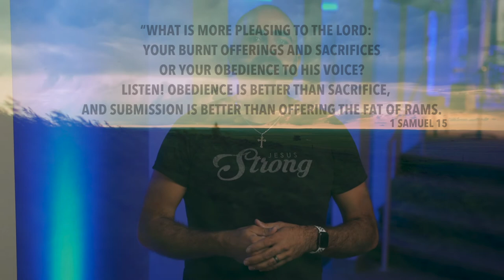Daily Devotion // Pastor Todd Giampietro // October 26, 2020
Are you being obedient to God? Are you trying to sacrifice your time and talents to the Lord? Let's hear from 1 Samuel 15 on if we should be obedient or sacrifice.